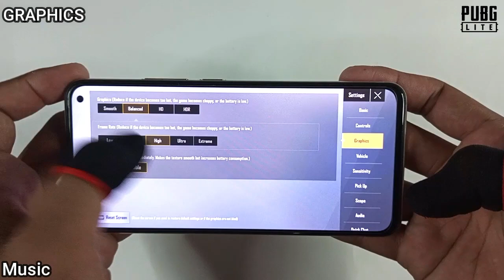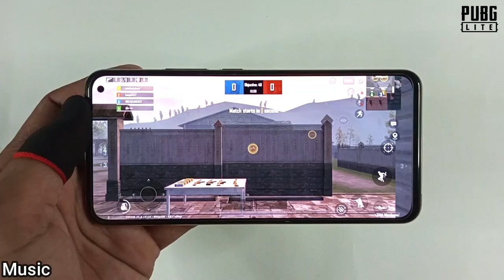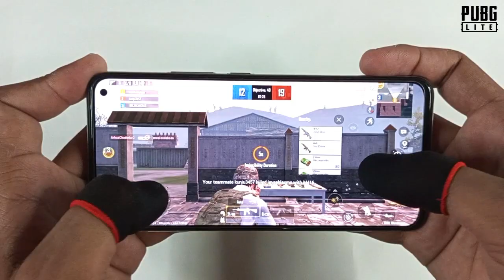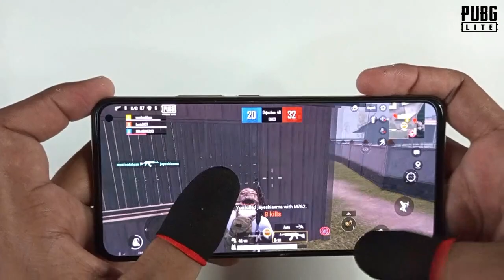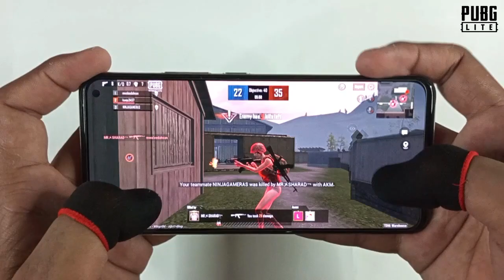Vivo V17 Game Play | Pubg Mobile Lite / Graphics And Gyro Test \ Ram 8GB | Snapdragon 765